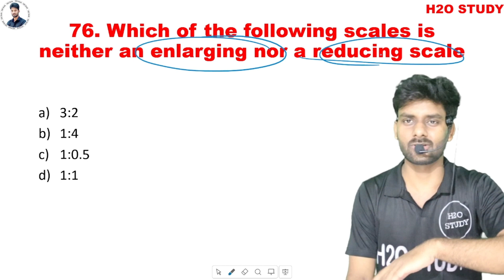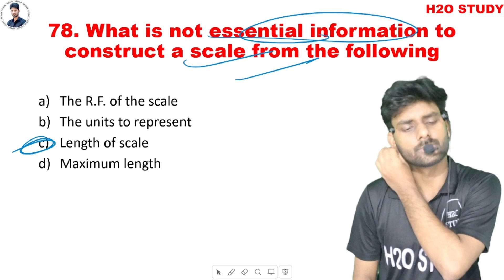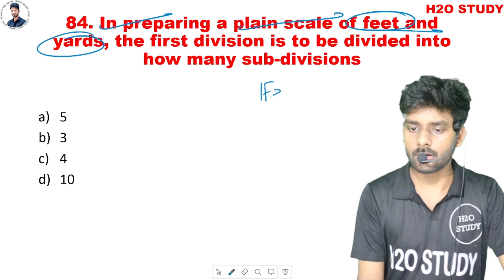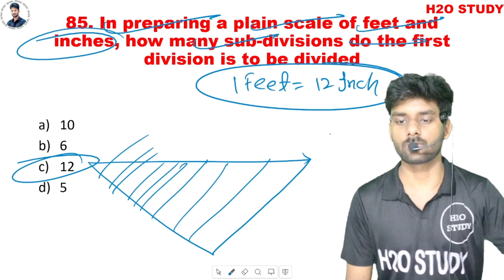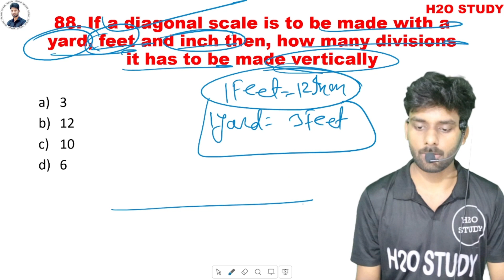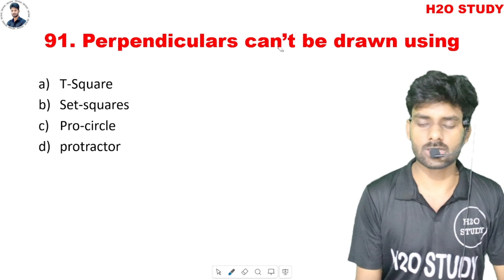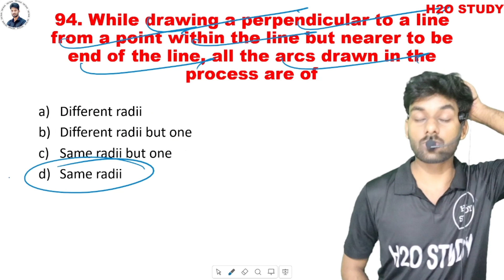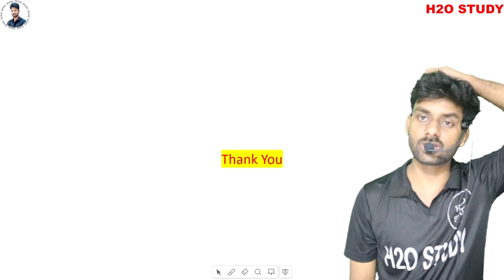Bihar Polytechnic 2nd Semester Engineering Graphics|Engineering Graphics VVI MCQ Question|SBTE 2nd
Bihar Polytechnic 2nd Semester Engineering Graphics |Engineering Graphics VVI MCQ Question|SBTE Bihar 2nd Semester |H2O STUDY SEMESTER|

. Important Link For Study.

.👇. Social Media. 👇.

Helpline No.7061687321